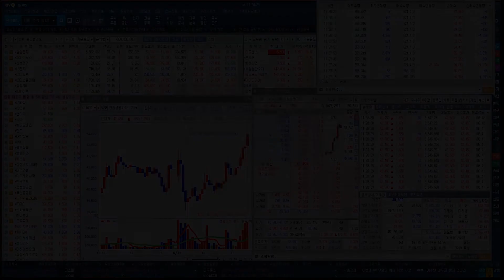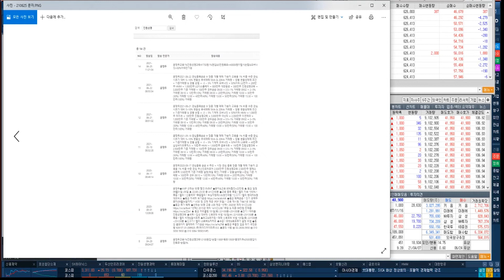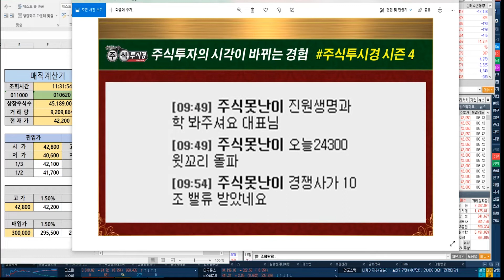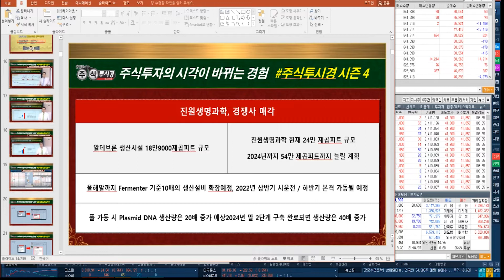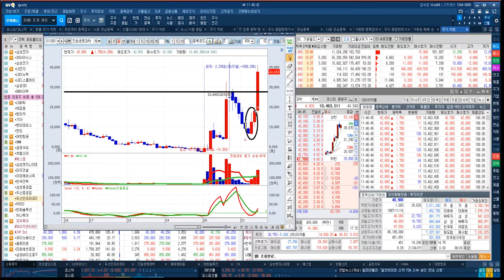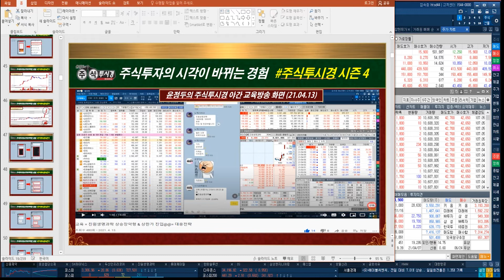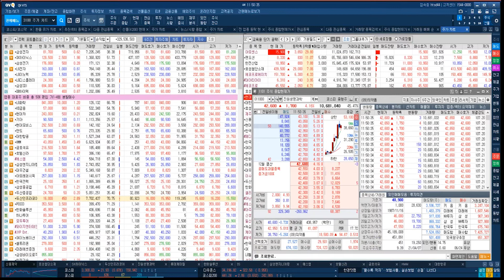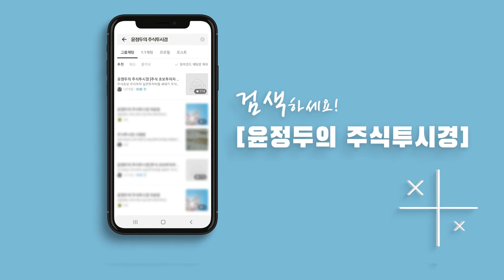진원생명과학 폭등랠리 mRNA 백신 기술개발 국책과제 기관 선정 한국형 나노융합 mRNA 백신 플랫폼 기술 개발 및 유효성 평가 기술 확립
◆HMM 300% 폭등↑랠리
◆CB전환 불확실성 해소국면

◆MSCI 패시브 1700만주 수준
◆주봉 & 월봉 4대천왕 캔들
◆급진 GAP 목표 55000원
◆HMM 5분봉 기준 60만주 거래량
◆43000원 지지 및 4400원 돌파 확인

★2021년 06월 25일 10:15

★2021년 06월 25일 09:36

★2021년 06월 24일 09:58

★2021년 06월 23일 11:34

★2021년 06월 16일 09:36

◆효성첨단소재 92.36%↑폭등
◆화학 수요 회복 & 수소 성장성

★2021년 06월 15일 22:00

★2021년 06월 15일 18:00

★2021년 04월 21일 18:00

★2021년 02월 01일 12:30

★2021년 06월 25일 11:28

★2021년 06월 25일 11:02
효성첨단소재 92.36%↑폭등& 화학 수요 회복 더해 수소 성장성 주목 & 효성첨단소재 5분봉 거래량 1만주 & 434000원 지지 및 44만원 돌파 확인

★2021년 06월 25일 10:15
HMM 5분봉 기준 60만주 거래량 & 43000원 지지 및 4400원 돌파 확인 55000원 목표 & MSCI 패시브 1700만주 수준

★2021년 06월 25일 09:36
[HMM 실시간] 세계 8위 해운업체 선복량 85만TEU로 3년 새 2배 늘어 발돋움 누적 300%

*방송시간: 일 ~ 목 20:00 ~ 22:00

2020년 팍스경제TV ‘윤정두의 주식투시경’
2019년 팍스경제TV ‘윤정두의 주식투시경’
2018년 아시아경제TV ‘윤정두의 주식투시경’
2017년 한국경제 와우TV 종목의 법칙
2016년 SBSCNBC 성공투자 오후증시
2016년 서울경제TV ‘윤정두의 주식투시경’

2007년 대우증권 실전투자대회 7,681% 1위
2009년 NH선물 해외파생상품 실전투자대회 1위
2006년 삼성증권 실전투자대회 1위
2006년 현대증권 ELW 실전투자대회 1위
2003년 제일투자증권 실전투자대회 1위
2002년 메리츠증권 실전투자대회 1위
2001년 겟모어증권 실전투자대회 2위

6월25일(전일) 증권사 애널리스트들이 발표한 투자의견을 분석해 봤다.전일 국내 증권사 애널리스트들이 발표한 투자의견은 총 85건을 기록했으며, 이중 목표주가 상향 의견은 총 12건을, 목표주가 하향 의견은 총 4건을 기록했다. 이에 따라 전체 투자의견 중 목표주가 상향 의견은 14.12%를 차지했으며, 목표주가 하향 의견은 4.71%를 차지했다.보다 자세히 살펴보면, 전체 투자의견 중 가장 많이(%기준) 목표주가가 상향된 종목은 넥센타이어(으)로, 하나금융투자증권은 넥센타이어에 대해 목표주가를 7,700원에서 11,000원으로 약 42.86% 상향 조정했다.한편, 전일 기준 애널리스트 커버 종목 중에서 목표주가 괴리율이 가장 낮은 종목은 금호타이어(으)로 나타났다. 금호타이어은(는) 현재 3개의 증권사에서 목표주가를 추정 중에 있으며, 현재주가(전일종가기준) 7,760원 대비 목표주가 5,167원을 기록해 -33.41% 괴리율을 기록하고 있다. 그 뒤를 이어 금호석유, 삼성엔지니어링, 두산인프라코어 등이 낮은 괴리율을 기록하고 있다. 반면, 가장 높은 괴리율을 기록하고 있는 종목은 씨젠(으)로 목표주가 164,833원 대비 현재주가(전일종가기준) 85,200원을 기록해 93.47%의 괴리율을 기록하고 있다. 그 뒤를 이어 금호석유, 이엠텍, 대한유화 등도 높은 괴리율을 기록하고 있다.